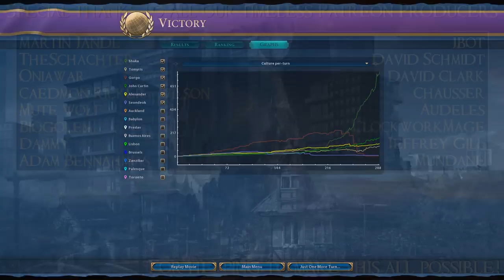SB Plays Civilization 6: Rise And Fall 18 - Blue Jeans And Pop Music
I haven't talked too much about the Zulu music, but I think the modern version of the piece that we're hearing now is really great.

The devs say "Civilization VI is a game about building an empire to stand the test of time, and the Rise and Fall expansion brings new choices, strategies, and challenges for players as they guide a civilization through the ages. Can you inspire the Loyalty of people around the world, or will you lose cities to your rivals? Will you establish a Golden Age for your civilization, or be mired in a Dark Age?"